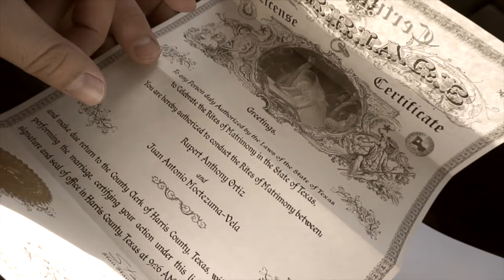I'm Leaving Him | Vlog 105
It's moving day and Rupert says goodbye to Juan.

Rupert and Juan is a Gay couple's journey towards marriage. This is their story. This is their adventures.

Twitter and Snapchat: RupertAndJuan